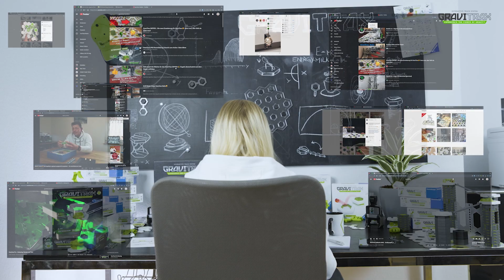Die besten 5 GraviTrax Kugelbahn Clips des Monats Februar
BEST 5 OF THE MONTH! Wir haben euch letzten Monat gefragt, welche eure Lieblings GraviTrax Kugelbahnen im Februar waren - jetzt lüften wir das Geheimnis. Wir als Team haben uns durch eure Vorschläge geklickt und wieder einzigartige Kreationen entdeckt 😉

Bitte beachte:
Es handelt sich dabei NICHT um von uns gebaute Bahnen. Wir können deshalb keine Gewähr dafür übernehmen, dass diese Bahn oder die Tricks bei dir funktionieren.  Wir wollen lediglich zeigen, was andere GraviTraxer für tolle Ideen haben. Bei Fragen zu den Bahnen/ Ideen kannst du dich aber sicher an den Channel Owner wenden!

GraviTrax YouTube:

Egal ob Beginner oder Fortgeschritten - wir haben unsere liebsten Tricks und Tracks für dich auf unserem GraviTrax YouTube Kanal zusammengestellt. Lerne hier, was mit dem GraviTrax Kugelbahnsystem möglich ist und entdecke die endlose Kreativität und rasante Action der GraviTrax Starter Sets und Erweiterungen.

Lasse deiner Kreativität freien Lauf und mache deine Kugelbahn zu etwas ganz besonderem - entdecke jetzt spielerisch die Schwerkraft.